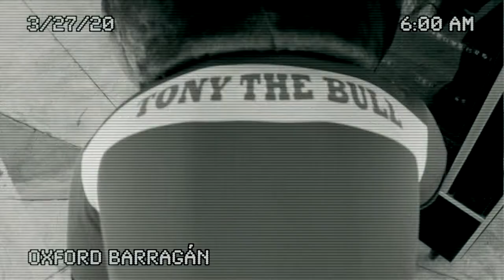Tony challenge!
Envíanos tu video haciendo la porra de Oxford al estilo de Tony the Bull en tu casa.